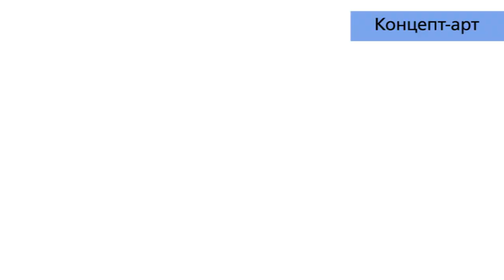КАК СНИМАЛИ ФИЛЬМ "ГРАНЬ БУДУЩЕГО"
Новый выпуск программы отправляет за кулисы фильма "Грань будущего" и знакомит с технологиями создания этой замечательной картины.

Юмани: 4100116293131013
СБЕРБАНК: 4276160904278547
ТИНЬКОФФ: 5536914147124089